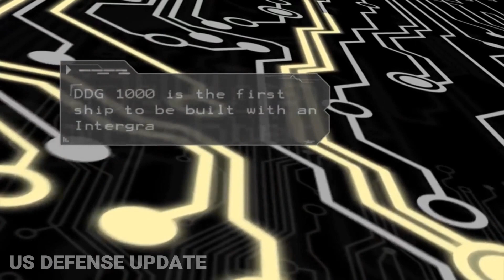How the Zumwalt’s Strange Design Actually Helps It Handle Rough Waters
The U.S. Navy’s newest destroyer is a “better ride” in rough seas than other ships, thanks to the shape of the hull and other factors. The USS Zumwalt, with its knifelike bow, is more stable in heavy seas that other destroyers and cruisers. A trip through rough seas on a recent visit to Alaska confirmed the design’s superiority, countering critics who believed early on that the Zumwalt would be less seaworthy than conventional designs.

According to Defense News, USS Zumwalt encountered rough seas while traveling last March to Alaska. The seas were technically Sea State Six, which is defined as “winds at 22 to 27 knots, waves of 9-13 feet.” On many ships—even large ones—traveling through such seas is an unpleasant experience.